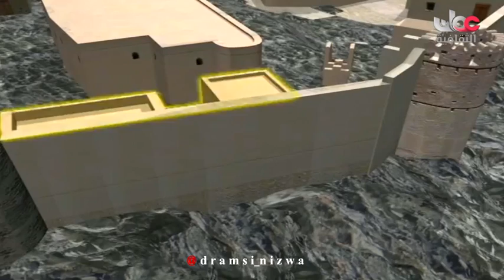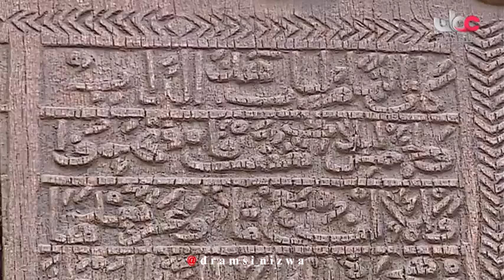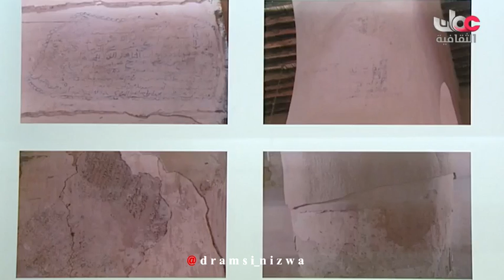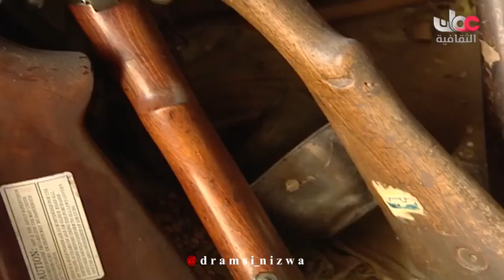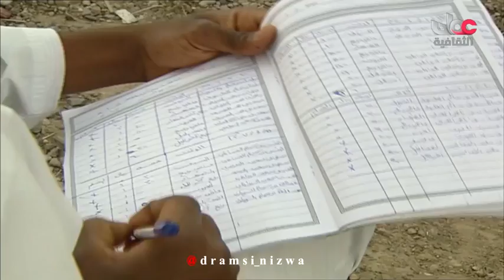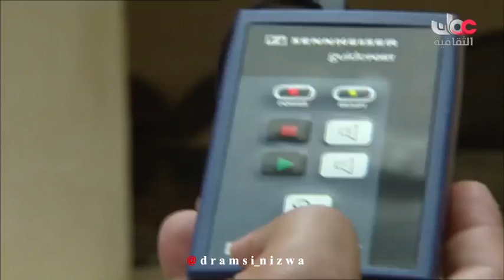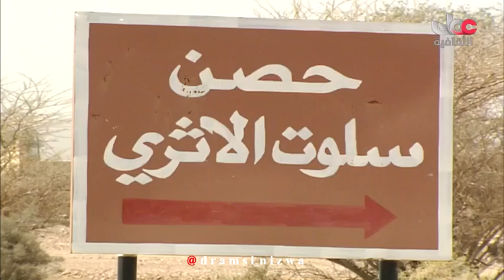مكان من الذاكرة ولاية بهلاء